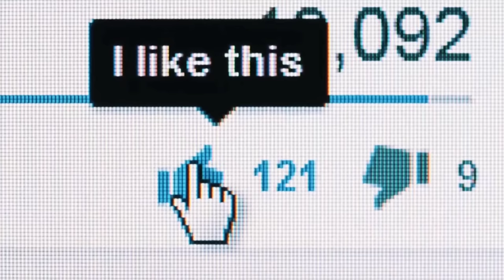Saudi Man Ka Bada Karnama | Saudi Arab Viral Video